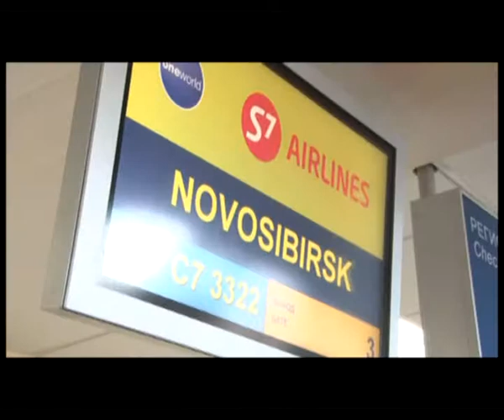Новости "Анапа Регион" от 30 сентября 2013 года